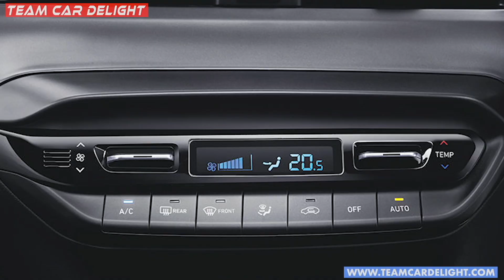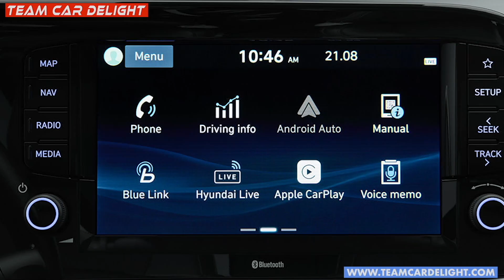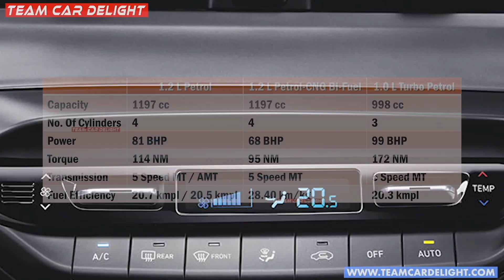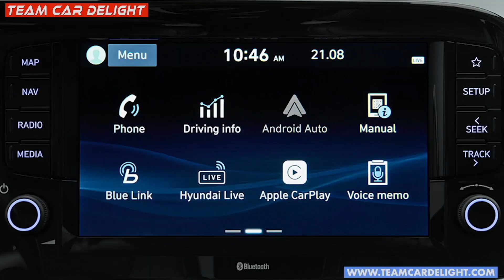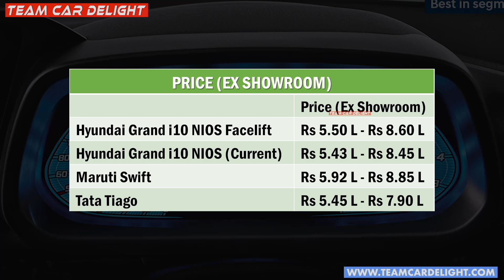Grand i10 NIOS Facelift 2023 - Big Update in Features, Interior, Design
Grand i10 NIOS Facelift 2023 will go on sale in India soon. It will get update in design, features, interior among other aspects.

Images Source: Rushlane